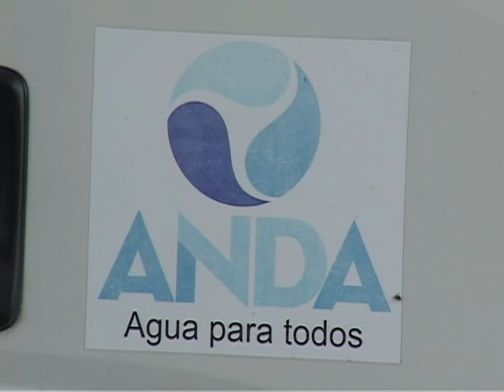CONTINUAN PERFORACIONES 21 11 2013 ATV NOTICIAS EL SALVADOR